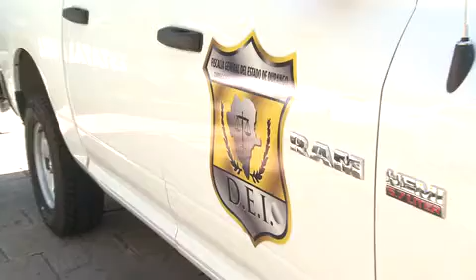Detienen a presuntos homicidas de líder social Manuel Álvarez